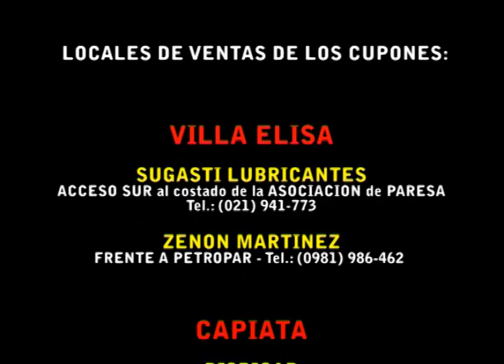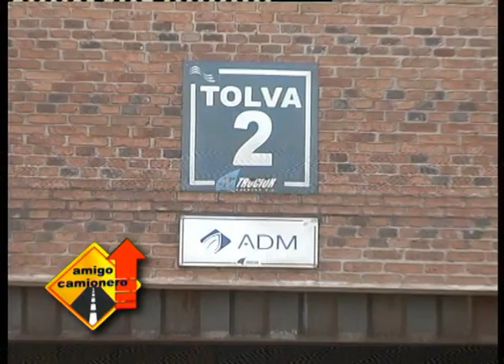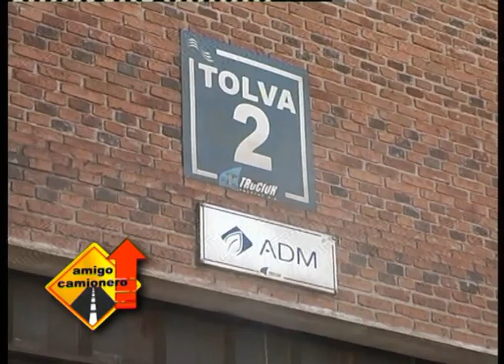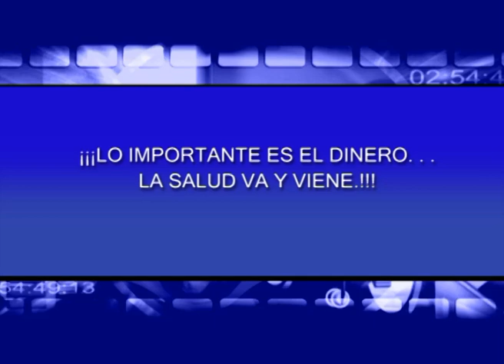Trociuk Puertos S.A 2° Parte